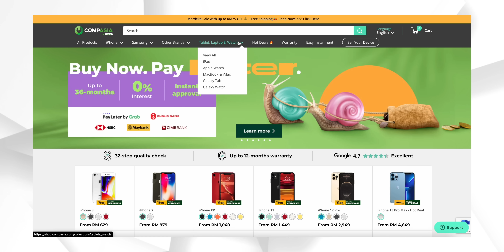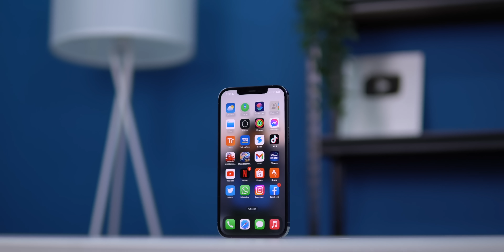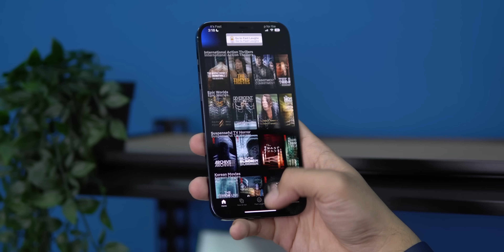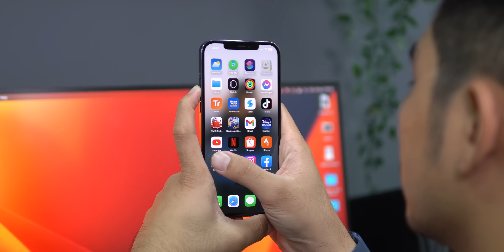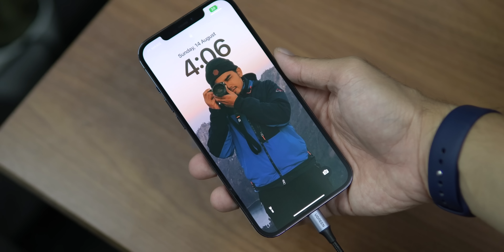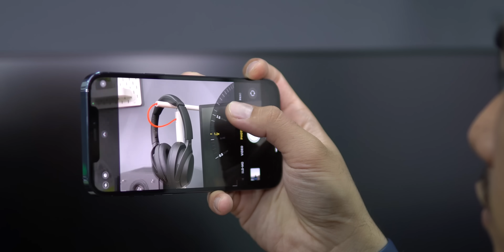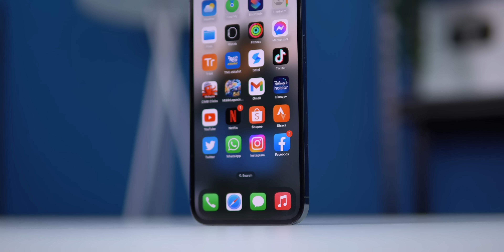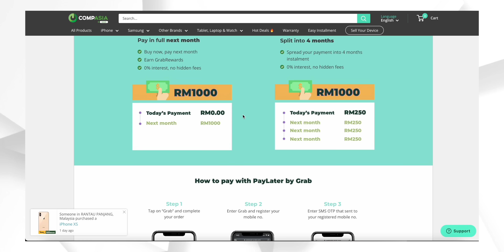iPhone 12 Pro Max Pada Tahun 2022! – Alternatif iPhone 14? 🤔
Padu juga iPhone 12 Pro Max kalau guna sekarang. Boleh cekidout dekat CompAsia dengan harga yang berpatutan, after sale yang bagus dan ada banyak pilihan fon terpakai korang boleh beli di

*Video ini dibawakan oleh CompAsia